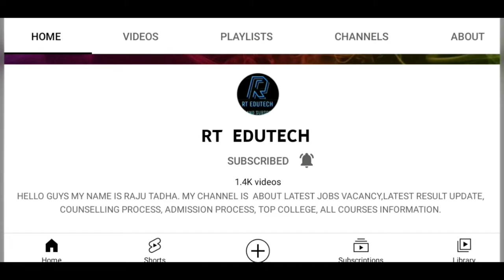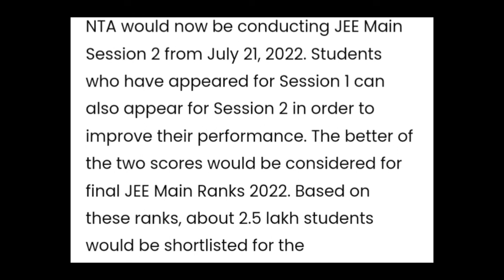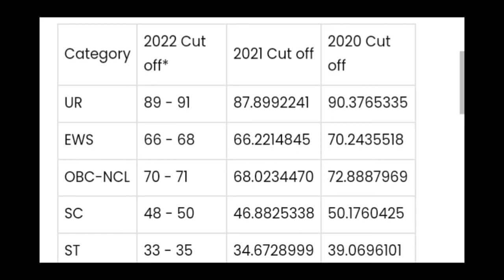EXPERT SHARE JEE MAIN RESULT 2022 QUALIFIED MARK FOR JEE ADVANCED,CUTOFF FOR TOP NITS,TOP COLLEGE